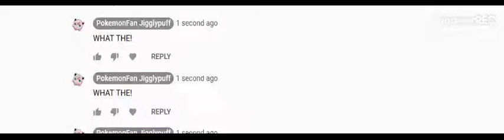YT YOU NEED TO FIX THIS!